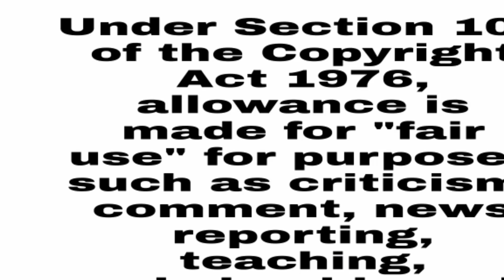A Will Eternal Ep 42/ Story Explained/ Hindi/ Chinese Donghua